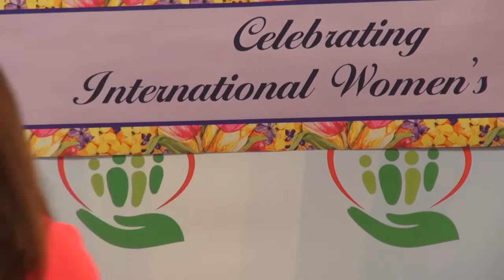Civic Engagement Workshop & Solidarity with Muslims of New Zealand at APNA Community Center - 2